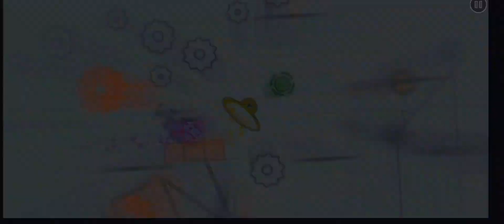Girl A Remake by Abnokoy [HD 60FPS] || Gdps 2.2 Editor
(Only playable on gdps 2.2 Editor)

Took me many attempts is all I'll say